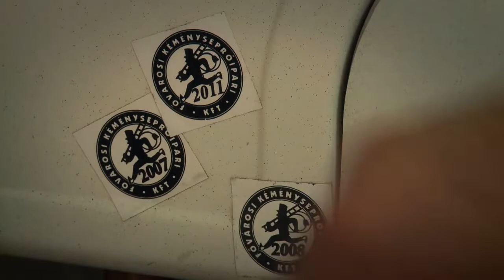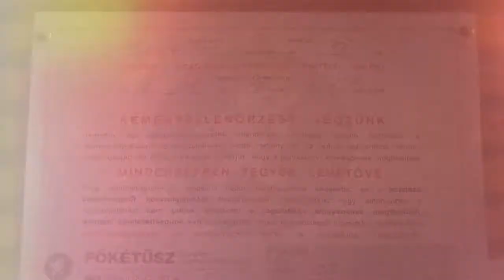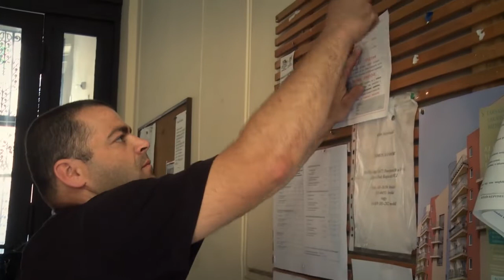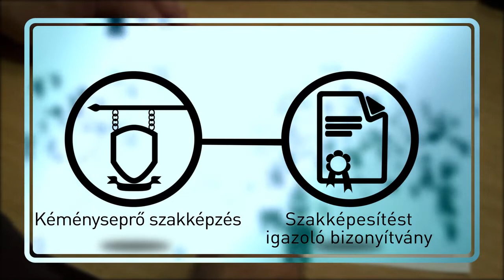7915 00 Kéményseprő, épületszerkezet tisztító